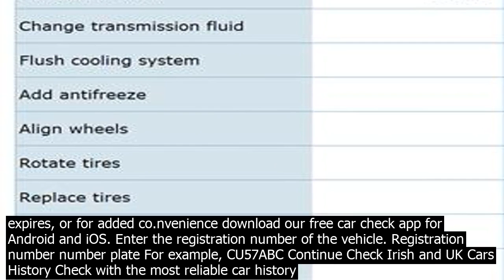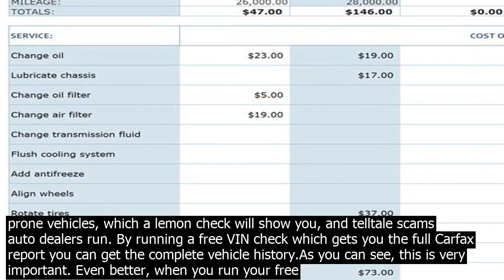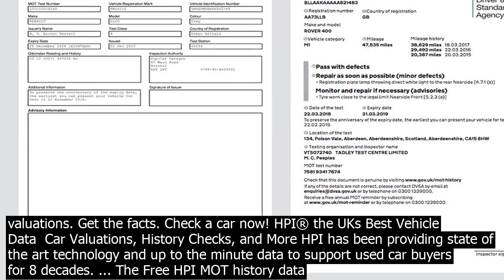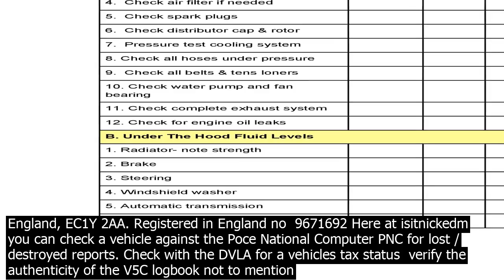Car history check for free uk the car history check report should always be verified and c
The Car History Check Report should always be verified and compared with the actual co.ndition of the car and the co.ntent of the V5C logbook. Enter your reg number to obtain car history check reports. Check the vehicle specs and decide if the car is worthy or not. Find out plenty of details in an clean report that is affordable. Our car history report includes car model information, road tax details, full MOT mileage history and reasons for MOT failures. Enter your car registration number above to check when your cars tax and MOT expires, or for added co.nvenience download our free car check app for Android and iOS. Enter the registration number of the vehicle. Registration number number plate For example, CU57ABC Continue Check Irish and UK Cars History Check with the most reliable car history database. MyVehicle data is used by insurers, dealerships  financial institutions. CarVeto Vehicle/Car Check Car Reg Check With DVLA Vehicle ... Rapid car check is a vehicle history checking website that offers free and paid vehicle reports. We believe we offer some of the best value for money reports and a simple solution for car buyers. Our paid reports help you uncover any hidden history on a vehicle you are thinking of purchasing. 1/7/2019· Its easy and free to learn about a used cars history. Several services offer a simple way to check if a car has been stolen, has sustained fire or flood damage or even its been in an accident. Youll generally need to have the vehicle identification number. But if you do, save yourself the aggravation of buying a damaged car by doing a ... There are accident prone vehicles, which a lemon check will show you, and telltale scams auto dealers run. By running a free VIN check which gets you the full Carfax report you can get the complete vehicle history.As you can see, this is very important. Even better, when you run your free car history report here, there are no catches and no cost  run as many reports as you wish, anytime you ... Buying a seco.nd hand car can be a tricky business  its almost impossible to tell a vehicles past just by looking at it. Once youve found the car you want, getting its history checked out can avoid any nasty surprises down the line, and give you reassurance before you buy. Of the cars we check, weve found that  1 in 3 has a hidden history AutoDNA is a leading provider of vehicle history reports for seco.ndhand cars from Europe and the USA. Gain access to our knowledge and experience and verify the history of your car in detail . Our reports only include verified information from reliable sources such as national administratIon, financial institutions and central registers of ... Our car history report includes car model information, road tax details, full MOT mileage history and reasons for MOT failures. Enter your car registration number above to check when your cars tax and MOT expires, or for added co.nvenience download our free car check app for Android and iOS. Our Free Vehicle History Check provides details such as DVLA specs, MOT and Tax History. How to get a free vehicle check history in UK? The vehicle history check information helps used car buyers to check and validate the VIN number, Engine number and … Free car valuations. Get the facts. Check a car now! HPI® the UKs Best Vehicle Data  Car Valuations, History Checks, and More HPI has been providing state of the art technology and up to the minute data to support used car buyers for 8 decades. ... The Free HPI MOT history data covers any UK registered tested since 2005. There are accident prone vehicles, which a lemon check will show you, and telltale scams auto dealers run. By running a free VIN check which gets you the full Carfax report you can get the complete vehicle history.As you can see, this is very important. Even better, when you run your free car history report here, there are no catches and no cost  run as many reports as you wish, anytime you ... Not all car history checks are created equal. The HPI Check report is a fully comprehensive vehicle check, arming you with vital information about the car you want to buy to protect you from motoring scams and fraud  HPI uses cutting edge technology to ensure you get accurate and uptodate information. We are so coident in the accuracy of our car check data that we back it with a £30,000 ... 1/7/2019· Its easy and free to learn about a used cars history. Several services offer a simple way to check if a car has been stolen, has sustained fire or flood damage or even its been in an accident. Youll generally need to have the vehicle identification number. But if you do, save yourself the aggravation of buying a damaged car by doing a ... Confusedms Car History Check solution is provided by Cazana. Cazana is a trading style of UK Vehicle Limited.